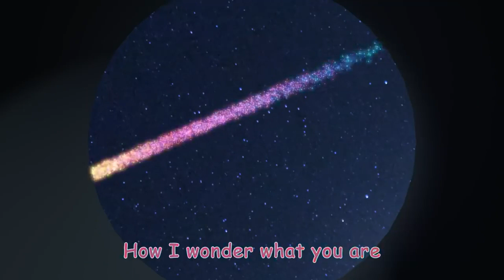Twinkle Twinkle Little Star upside down